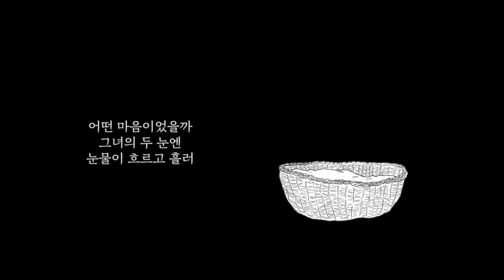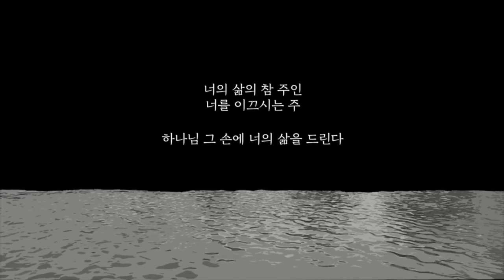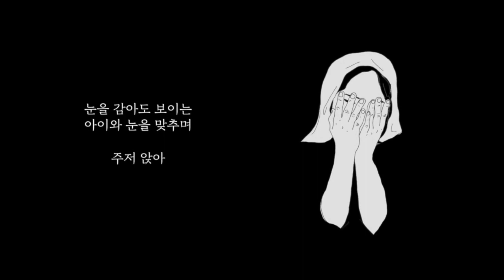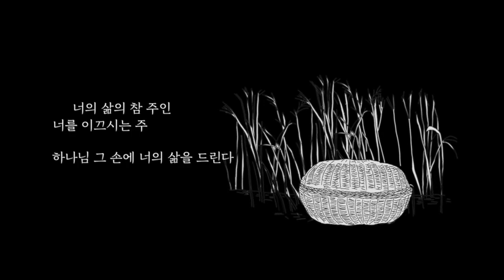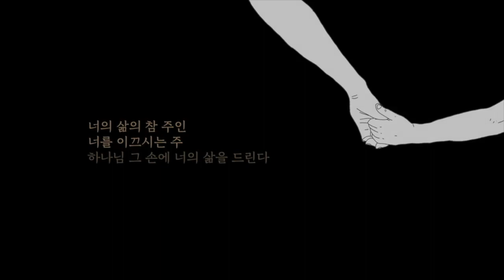침례교 신앙과 메세지: "가정"ㅣ에베소서 5:21ㅣ온라인수요예배 | 2022.06.08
말씀: 이지성 목사
본문: 에베소서 5:21